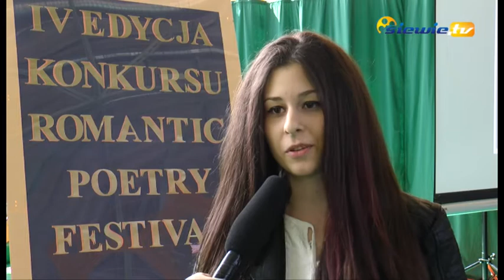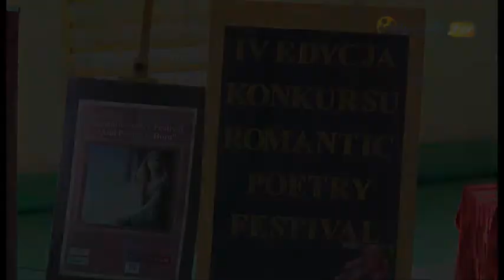O MIŁOŚCI W WIELU JĘZYKACH "ROMANTIC POETRY" W II LO IM.S.ŻEROMSKIEGO W SIERADZU - siewie.tv